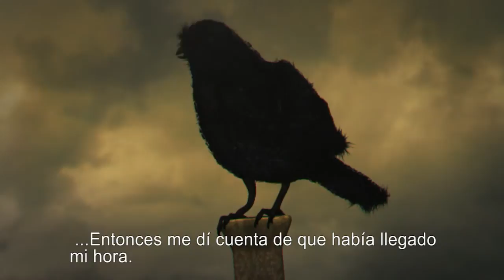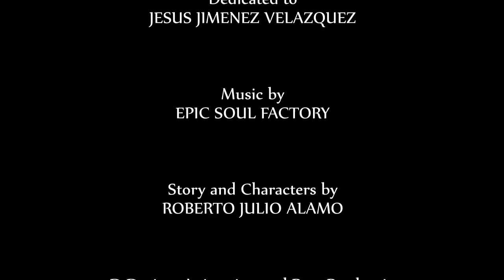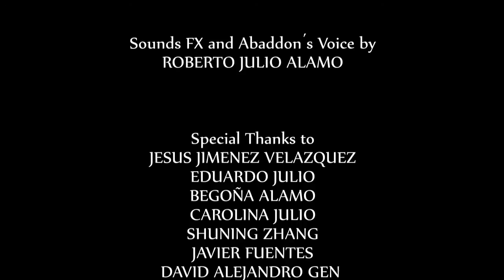Abaddon - The Prologue - 3D Animation Shortfilm - Spanish Subtitles - By Roberto Julio Alamo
Abaddon - The Prologue - Spanish Subtitles - By Roberto Julio Alamo
3D Animation Shortfilm - Epic Dark Prologue
Rolls3D Project